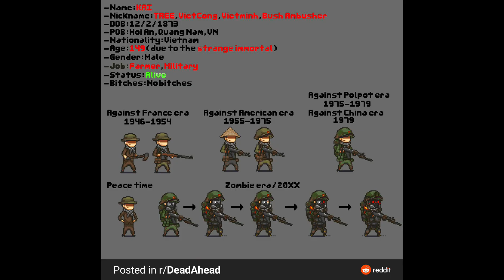A NEW SET OF FAN ART DAZW - Dead Ahead Zombie Warfare #3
A NEW SET OF  FAN ART DAZW - Dead Ahead Zombie Warfare

Showing some fan Arts from the game Dead Ahead Zombie Warfare, which one do you prefer!?

Credits:
posted on
r/deadaheadmemes
r/deadAhead
u/zuma_the_broken